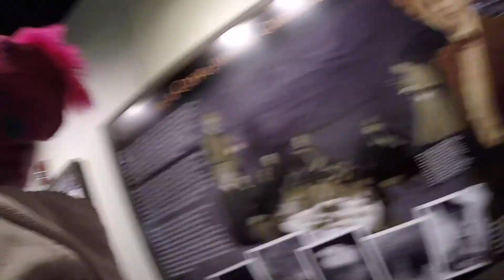Week One Full Time RV Living!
Here is a wrap up of our first week living in our RV.  It definitely had its ups and downs!  We only had a few minor issues but its expected with an RV.  We also had some fun going to Mammoth Cave National Park, Dinosaur World, and Kentucky Down Under Zoo!